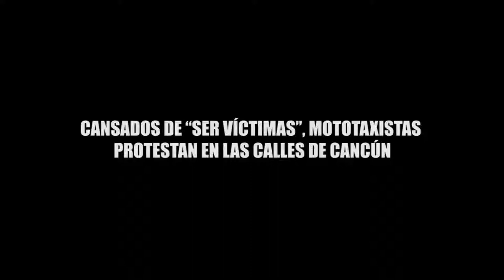CANSADOS DE “SER VÍCTIMAS”, MOTOTAXISTAS PROTESTAN EN LAS CALLES DE CANCÚN